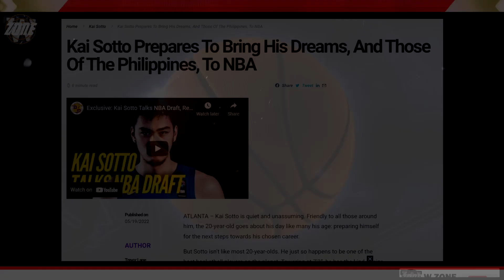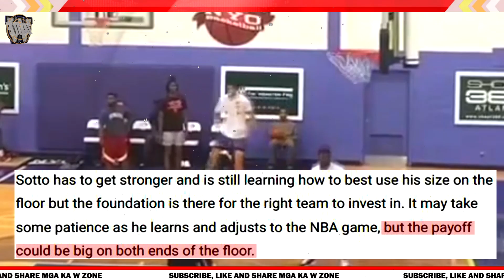Kai Sotto Maganda ang Insight ni Trevor Lane. Team na kukuha kay Kai pwedeng malaki ang payoff.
Kai Sotto Team na kukuha kay Kai pwedeng malaki ang payoff. Maganda ang Insight ni Trevor Lane.